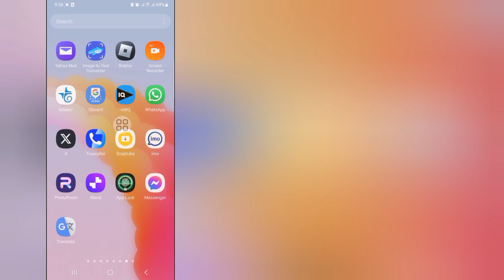Comment masquer la liste des abonnés sur Twitter | cachez qui vous suivez sur Twitter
Comment masquer les abonnés et la liste de suivi sur Twitter
 2023 |  masquer les abonnés/suivants
 Bonjour les téléspectateurs, bienvenue dans Solution Box. Ici, dans ce
 vidéo que vous apprendrez.Comment masquer les abonnés et
 Liste de suivi sur Twitter 2023 |  masquer les abonnés /
 suivant
 .Regardez cette vidéo complète et suivez toutes mes étapes sans
 sauter. C'est une méthode super simple et facile.

comment masquer ma liste de suivi sur Twitter aux abonnés, nouvelle mise à jour Twitter 2023, comment masquer les abonnés et les abonnés, comment afficher 0 abonnement sur Twitter, pouvez-vous voir les abonnés Twitter privés, comment voir les abonnés cachés sur Twitter, Twitter gérer les abonnés  liste, comment faire une liste privée sur Twitter